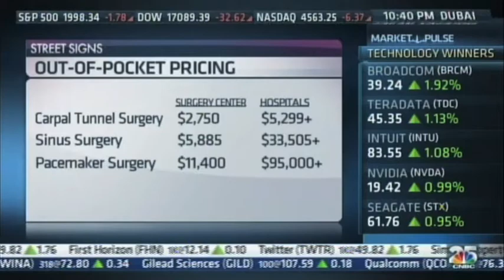CNBC Street Signs interview - August 28 | Surgery Center of Oklahoma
Watch Dr. Keith Smith discuss free market health care and the Surgery Center of Oklahoma on CNBC's Street Signs. (Air date: August 28).